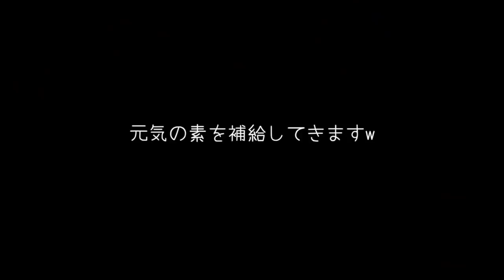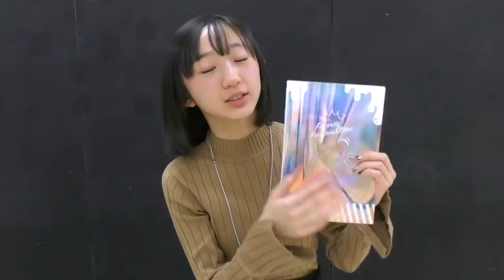スライムパウダー1000袋使って超巨大！スライムパレット作ってみた！！【ハピバニチャンネル×ももかチャンネル】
この動画はぷにデコスライムパレット＆DXぷにデコスライムパレット＆ファイルとのタイアップです。
ふしぎなパウダーに水を入れるだけでカンタンにスライムができちゃう！！
お気に入りのスライムをたくさんつくって、自分だけのオリジナルスライムファイル＆スライムパレットをつくっちゃおーー！！
■商品の詳細はコチラから！
※スライムは食べ物ではありません。絶対に口に入れないでください。
※ハサミを使用する場合は十分に気を付けてください。

こんなに大きなスライムパレットは初めて！！
めちゃくちゃ楽しかったです(*´꒳`*)ぷにぷにしていてずっと触って遊んでいられます！